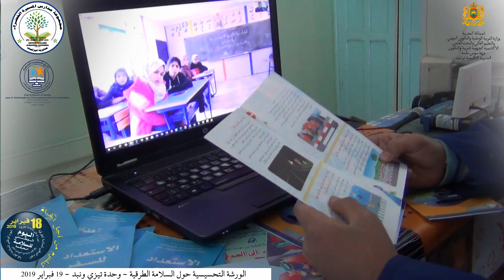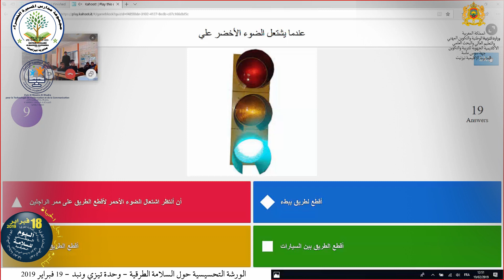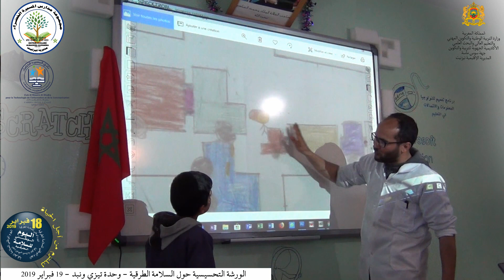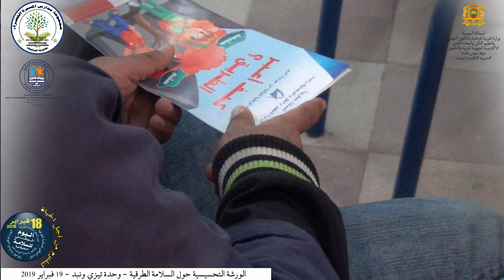يوم السلامة الطرقية بوحدة تيزي ونبد بمجموعة مدارس المسيرة الخضراء -تيزنيت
تربوي تحسيسي توعوي مندمج
تخليدا لليوم الوطني للسلامة الطرقية – 18 فبراير
- فبراير 2019-